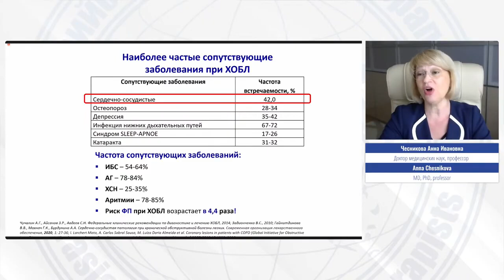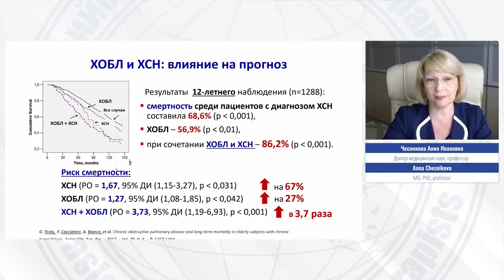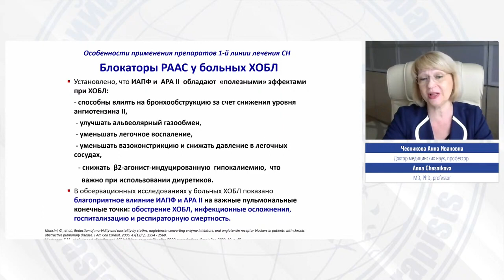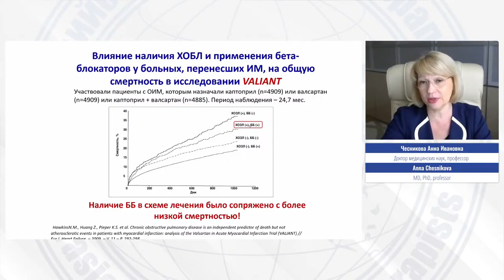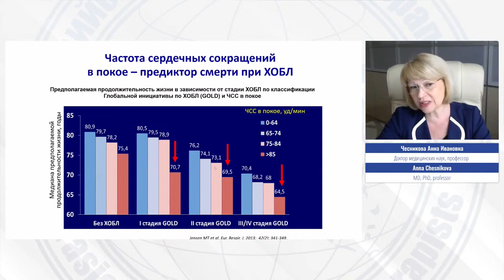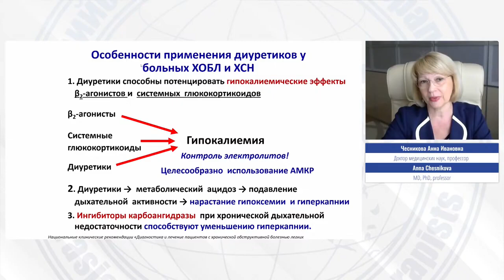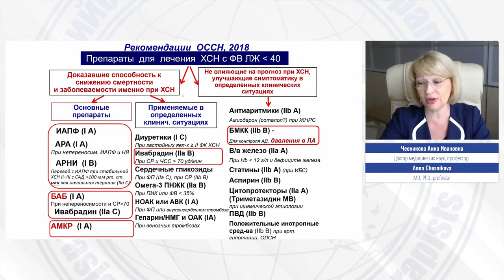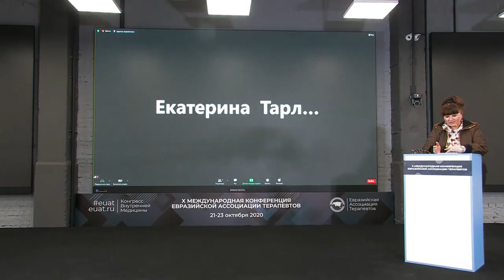Особенности лечения полиморбидных пациентов с ХОБЛ и сердечно-сосудистыми заболеваниями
Спикер:
Чесникова Анна Ивановна
Доктор медицинских наук, профессор кафедры внутренних болезней №1 ГБОУ ВПО «Ростовский государственный медицинский университет» Минздрава России, член Правления Общероссийской общественной организации «Общество специалистов по сердечной недостаточности», член Президиума Российского научного медицинского общества терапевтов, член Правления Российского кардиологического общества, член Европейского общества кардиологов, председатель Ростовского областного научно-медицинского общества терапевтов (Россия, Ростов-на-Дону)